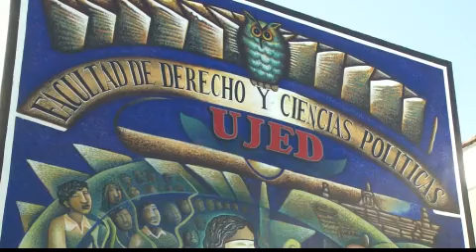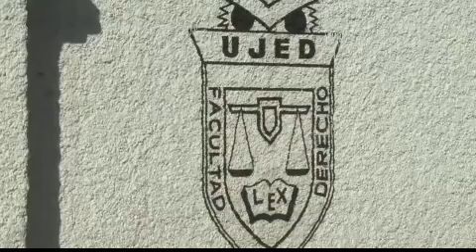Una burla el sondeo entre estudiantes si ya fue aprobado el proyecto